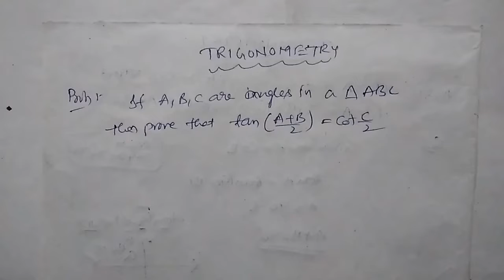TRIGONOMETRY || PROBLEMS ON TRIGONOMETRY